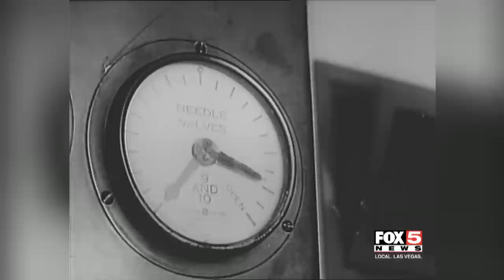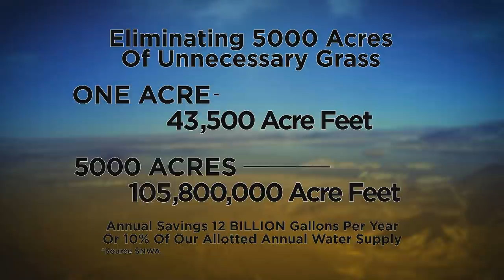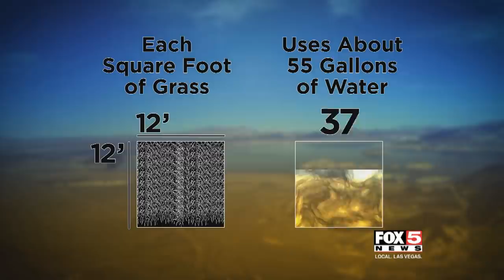From Lake Mead to the Las Vegas Strip: Everything You Need to Know About Water in the Desert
WATER IN THE DESERT: Where does it come from? How does it get into our homes? Are we doing enough to conserve? How do Strip resorts handle water? FOX5's weather team answers your questions about water in Southern Nevada. STORY